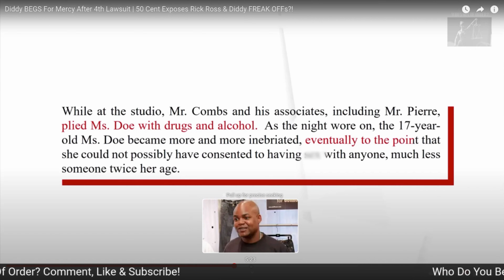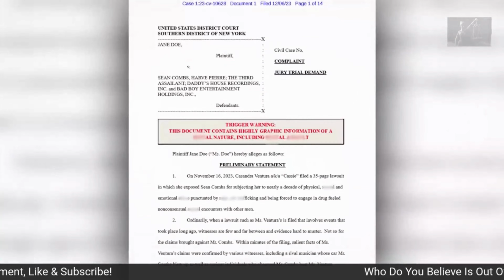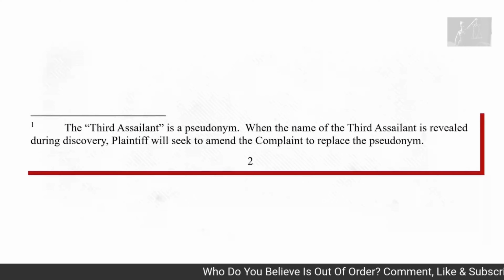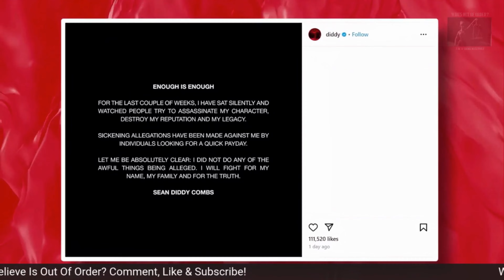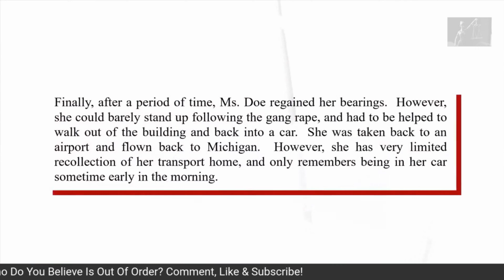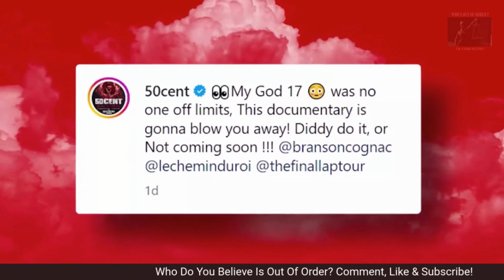Part 3: Exploring Concerns: Examining Rick Ross and P Diddy's Actions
P. Diddy:

P. Diddy, born Sean Combs, is a multifaceted figure in the music industry, known for his roles as a rapper, producer, and entrepreneur. He rose to prominence in the 1990s as the founder of Bad Boy Records, a label that became synonymous with the East Coast hip-hop scene. Diddy's debut album, "No Way Out," released in 1997, showcased his unique style and featured hit tracks like "I'll Be Missing You," a tribute to The Notorious B.I.G. The album's success propelled him into the spotlight, and he continued to release successful albums while simultaneously building an empire that included fashion, film, and liquor ventures.

Diddy's influence extends beyond music; he's a savvy businessman who played a pivotal role in shaping the careers of artists like Biggie Smalls, Faith Evans, and Mase. His ability to blend entrepreneurial acumen with artistic talent has solidified his status as a music industry icon.

Rick Ross:

Rick Ross, born William Leonard Roberts II, is a rapper and entrepreneur recognized for his distinctive deep voice and larger-than-life persona. His debut album, "Port of Miami," released in 2006, marked the beginning of his rise to fame. Ross's gritty narratives about street life and success resonated with audiences, and subsequent albums like "Trilla" and "Teflon Don" further established his position in the rap scene.

Beyond music, Rick Ross has ventured into various businesses, including owning multiple Wingstop franchises and a line of luxury beard grooming products. His ability to diversify his investments and maintain a consistent presence in the rap game showcases his resilience and business prowess.

50 Cent:

Curtis James Jackson III, known as 50 Cent, burst onto the hip-hop scene in the early 2000s with his debut album "Get Rich or Die Tryin'." The album, released in 2003, featured chart-topping hits like "In Da Club" and propelled 50 Cent to international stardom. His success wasn't limited to music; he became a formidable force in the entertainment industry, producing television series like "Power."

50 Cent's career is marked by resilience and adaptability. From surviving a near-fatal shooting to navigating the ever-changing music industry landscape, he has consistently reinvented himself, maintaining relevance in both music and entertainment.

R. Kelly:

R. Kelly, born Robert Sylvester Kelly, is a Grammy-winning singer, songwriter, and producer whose career spans several decades. Known for his soulful voice and R&B hits, R. Kelly gained prominence with albums like "12 Play" and "R. Kelly." His musical contributions include chart-topping singles like "I Believe I Can Fly" and "Ignition (Remix)."

Despite his musical successes, R. Kelly's career has been marred by legal troubles and controversies. Accusations of sexual misconduct and legal battles have overshadowed his musical legacy, leading to a complex and polarizing perception of his career.

In conclusion, each artist—P. Diddy, Rick Ross, 50 Cent, and R. Kelly—has carved a distinct path in the music industry, showcasing not only their musical talents but also their entrepreneurial spirit and ability to navigate the complexities of the entertainment business. Their journeys are marked by successes, challenges, and a lasting impact on the cultural landscape of music.